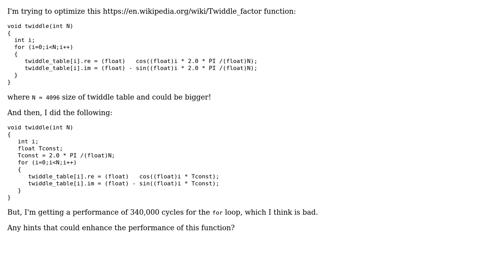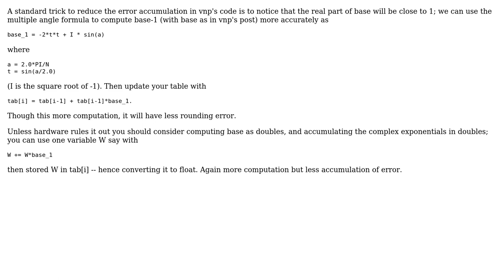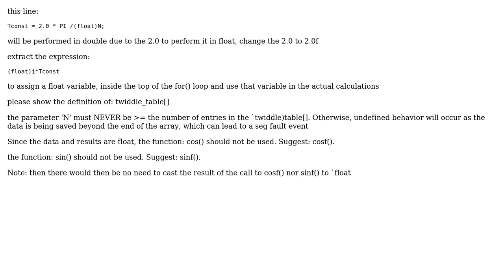Twiddle table computing (3 Solutions!!)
Twiddle table computing

With thanks & praise to God, and with thanks to the many people who have made this project possible! | Content (except music & images) licensed under CC BY-SA | Music | Images & others | With thanks to user vnp user user3629249 user dmuir user A.nechi user 200_success and the Stack Exchange Network Trademarks are property of their respective owners. You are responsible for your own actions.